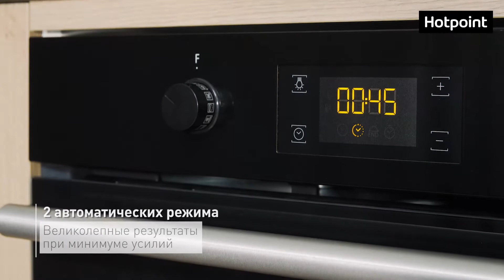Hotpoint FA2 841 JH BL HA